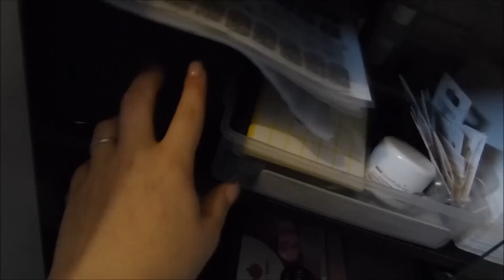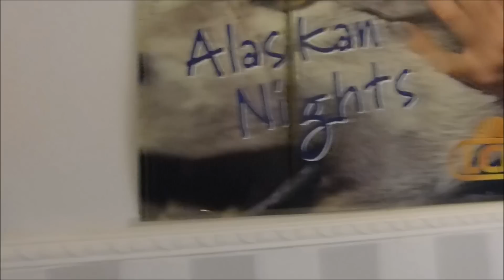Mein Nagelstudio ( Nagelstudio-Saphir)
Heute mal ein kleiner Rundgang in meinem kleinen Homestudio !!!

Alles rund um die Nagelmodellage und Designs !!